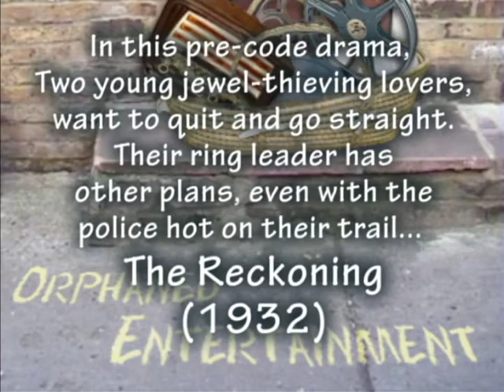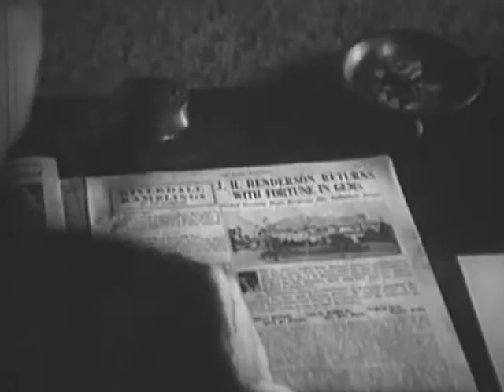The Reckoning (1932)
In this pre-code drama, two young jewel-thieving lovers, want to quit and go straight. Their ring leader has other plans, even with the police hot on their trail...